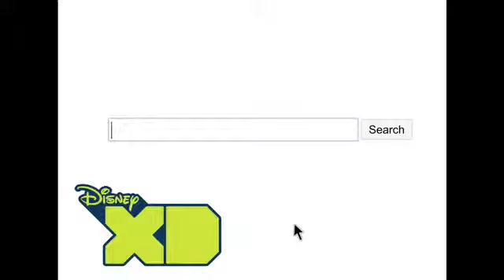Darren Bent Mentorship - Aim High with Disney XD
Aim High with Disney XD and be the best you can be! Disney XD have launched a brand new all-star talent line up for 2011 including international R&B sensation Jay Sean; Chelsea and England U21 football ace, Danny Sturridge and Leicester Tiger and England rugby hero Toby Flood. So for your chance to win a once-in-a-lifetime mentorship with your hero make sure you check out